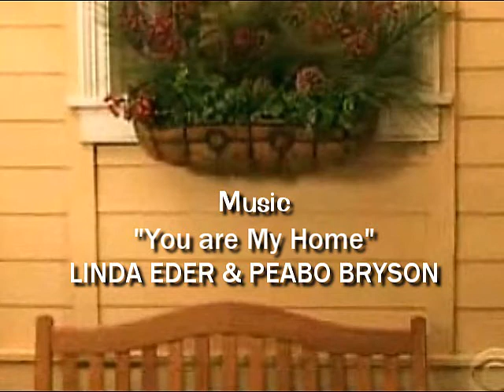GL LilliBuzz: You are My Home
Another music video tribute to Lillian Raines and Buzz Cooper. Photos and videos are owned by PGP/TeleNext.